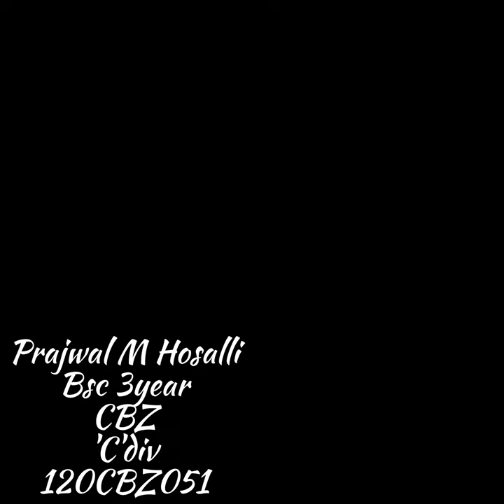KLE's PC JABIN SCIENCE COLLEGE, HUBBALLI | Online Talent show 2023 | Dance Cover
KLE's PC JABIN SCIENCE COLLEGE, HUBBALLI.
Online talent show, (social media star)2023
Prajwal (120CBZ051)
BSc VI Sem
Dance Cover